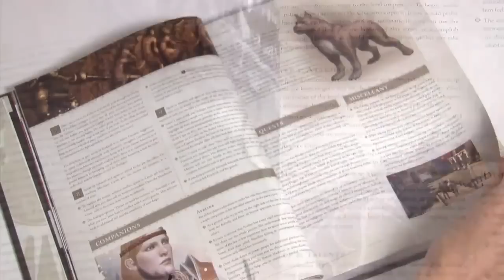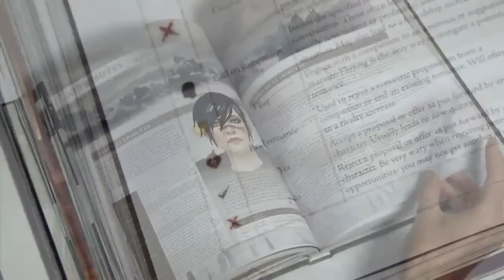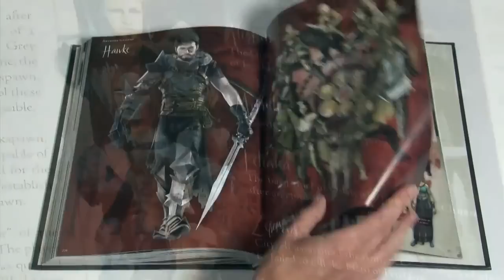Dragon Age II Prima Official Game Guide